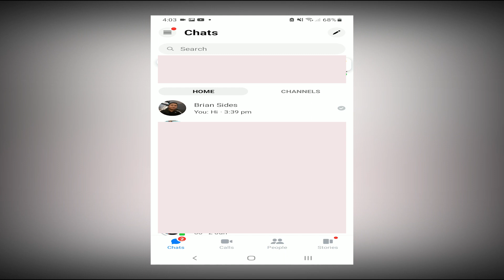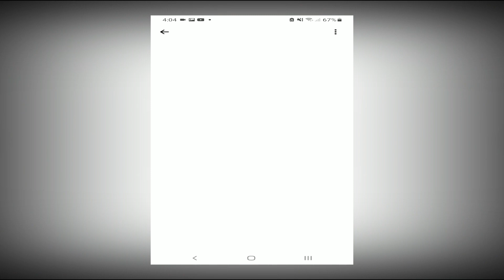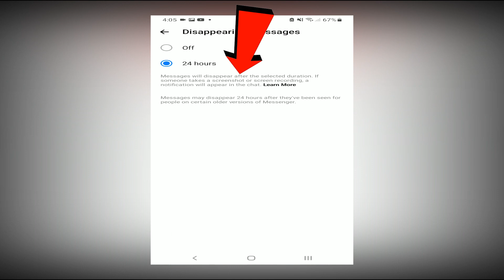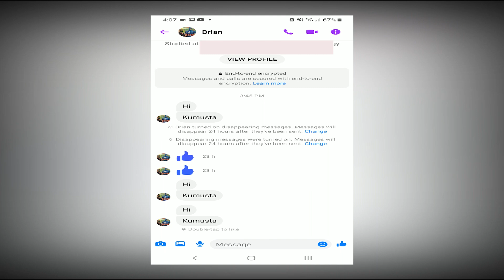PAANO GAWING AUTOMATIC MABUBURA ANG MESSAGE SA MESSENGER PAGKATAPOS MABASA